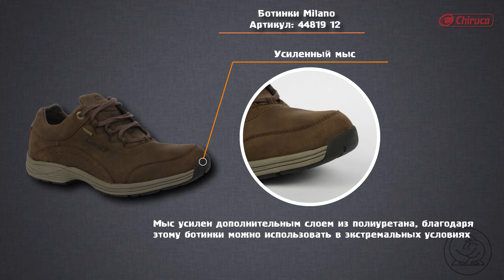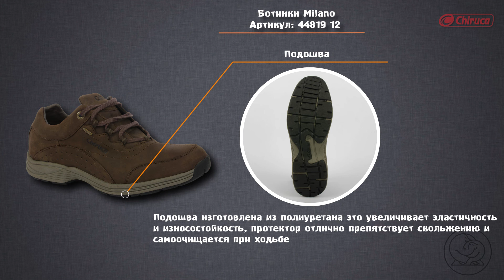Ботинки Chiruca Milano (44819 12)